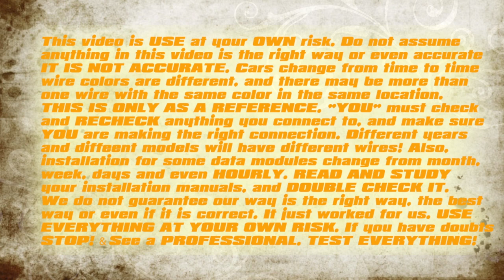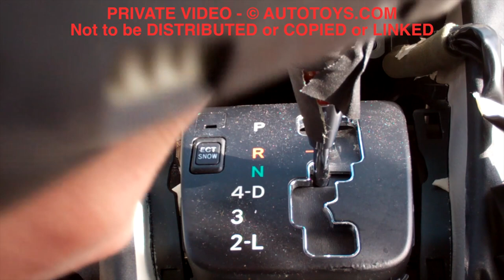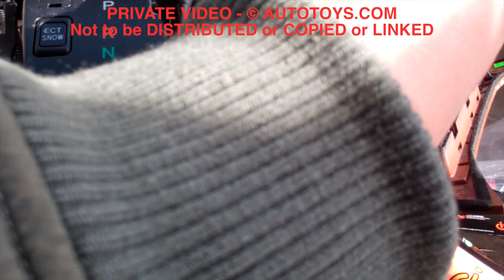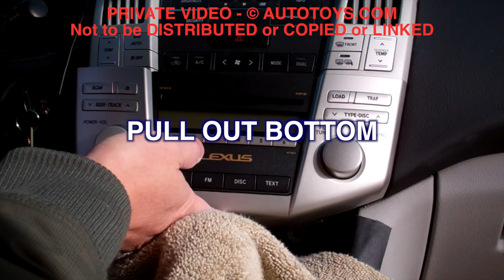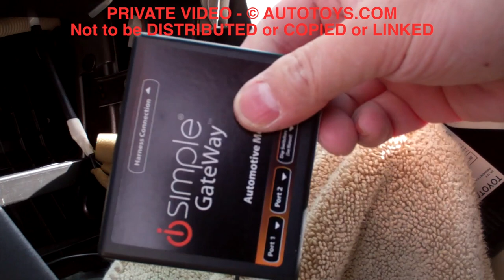LEXUS RX350 IPOD BLUETOOTH AUX INSTALLATION UNCUT VIDEO #2 (USE AT YOUR OWN RISK) ISIMPLE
RX350 UNCUT VIDEO #2 (USE AT YOUR OWN RISK)